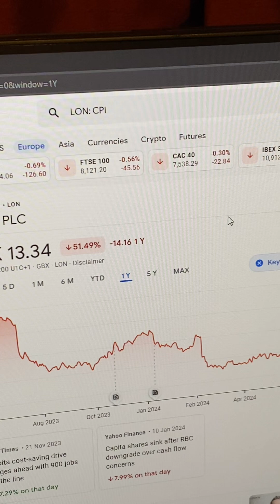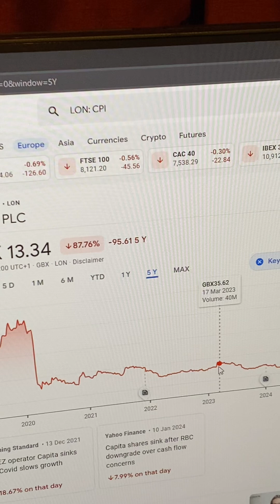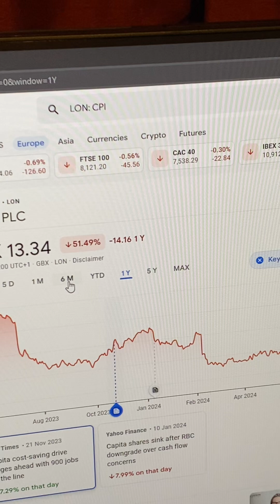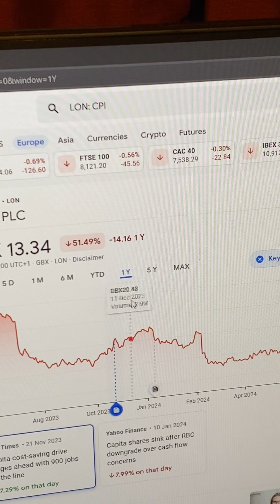Capital (CPI) shares 50pc plus profits in 2024-5 ? Good investment consideration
We make comments and give opinions on stocks and shares in YouTube videos. We also publish content on finance, trading and share investing ideas.

You can COMMENT on videos (all comments are held for review).